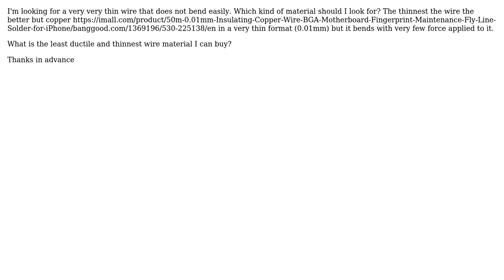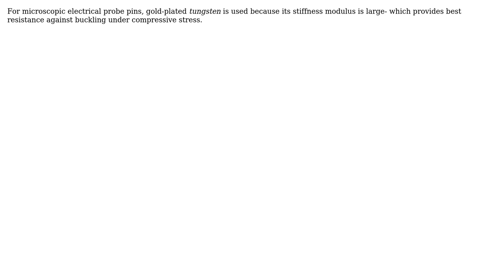Engineering: What is the less ductile and thinnest wire material?